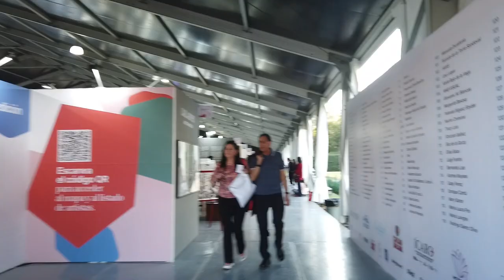Feria BADA, CDMX Art Week 2024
🎨✨ Unveil the unfiltered brilliance of artistic talent with RFMedia!

Our Art Week Tour in Mexico City took us on an exhilarating journey, culminating in the captivating ambiance of Feria BADA. Here, emerging and established artists shine, we are talking about a fair that offers emerging and established artists showcase their own work without intermediaries.

Relive the excitement of last Friday's tour in this mesmerizing video (don't forget to rotate your phone for the full experience).